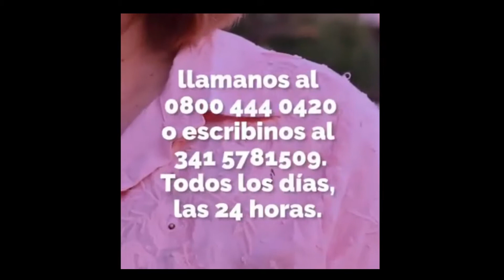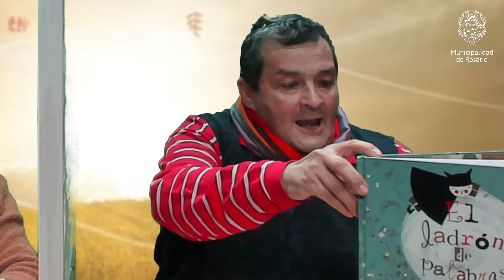Territorio Virtual | Narración Virtual | 1° Encuentro | Gerardo Casas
Talleres artísticos y culturales para todas las edades.
Propuestas virtuales llevadas a cabo por la Dirección General de Gestión Territorial Municipal. Todas las propuestas son gratuitas, con cupos limitados y requieren inscripción previa.